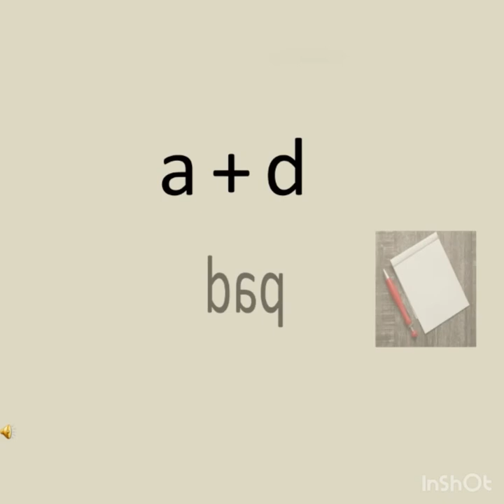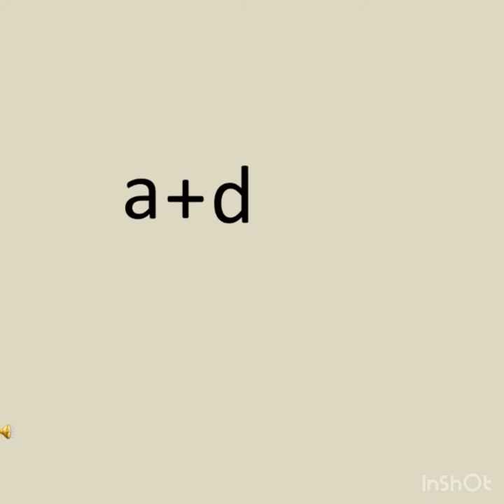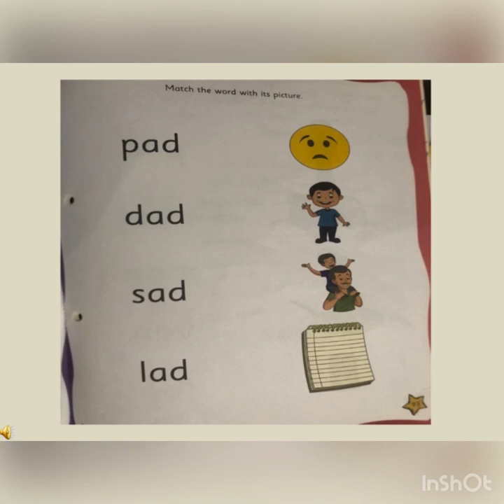The Orbis School - English - Jr KG - Family word ‘ad’